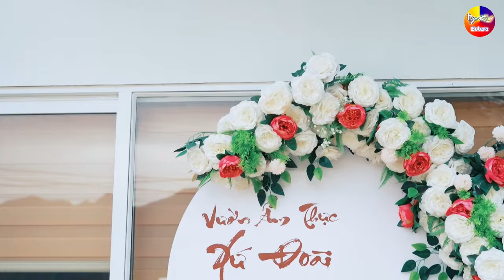LK Disco Bolero Remix Thôn Quê KHÔNG QUẢNG CÁO - LK Nhạc Sống Thôn Quê Trữ Tình Bolero Remix